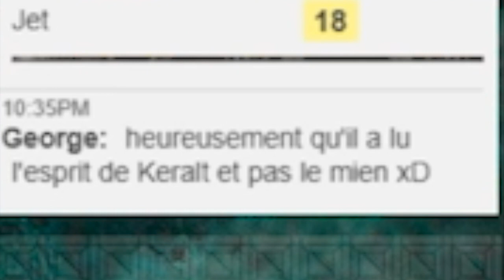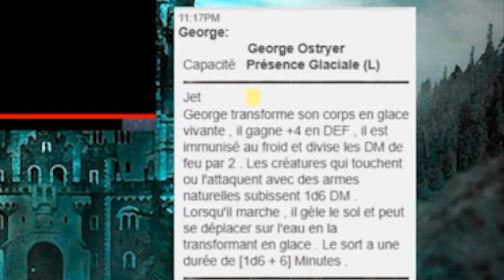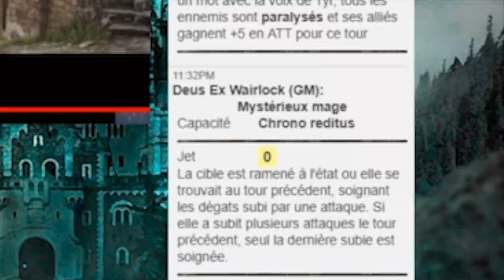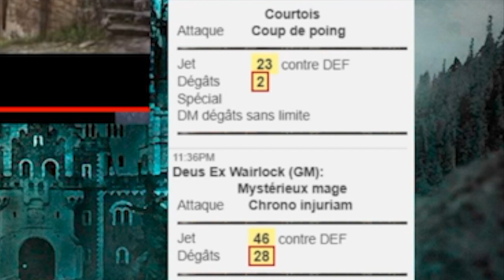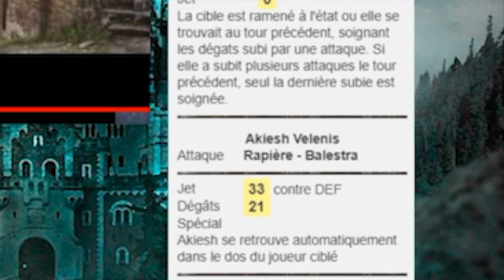[JDR FR] Les Sales Gosses S02#03 | Démons & Merveilles 1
Cela fait quelques temps déjà que Keralt, George, Courtois et Manna sont partis d'Arabel à la recherche d'Iryand, le maudit au coffre doré... Nous les retrouvons enfin sur sa piste et ses ... origines.

Première partie de l'épisode

Les Sales Gosses est une table de JDR basé sur les règles des Chroniques Oubliées et le lore des Royaumes Oubliés.
Joué sur ROLL20.

Maître du Jeu = Wairlock
PJ (ordre des cams) :
Holshad = Courtois
Sparda = George
Kliko Desh = Keralt
Aki = Manna

Montage vidéo = Kliko

Les Sales Gosses est une table "tournante" ou presque une vingtaine de joueurs participent.
Les aventures se déroulent dans le Cormyr ( Royaumes oubliés).
Chaque épisode est un one-shot!
Les Mj tournent aussi ! On retrouve Holshad, Kliko Desh, Sparda, Rahkiel, Wameuh en tant que MJ sur cette table.
Cette table permet aux nouveaux membres de la communauté de rôlistes "Sous la montagne" de s'intégrer parmi nous et pour la plupart de faire leur toute première partie de JDR!